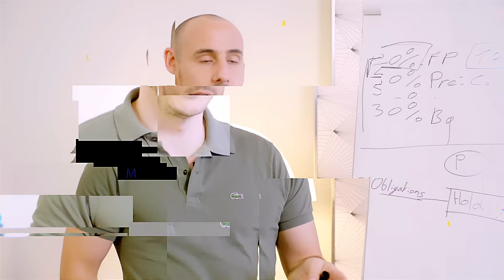CHECKLIST de la BONNE AFFAIRE immobilière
De nombreux critères ont un impact sur la rentabilité d’un bien immobilier. Je te dresse une liste non exhaustive de ces derniers pour dénicher la bonne affaire.

// Mes bons plans immo

- L'outil le plus puissant que j'utilise au quotidien pour calculer la rentabilité de mes projets immobiliers sans me prendre la tête

- La suite logicielle ARYA : découvrir la meilleure solution d’automatisation de trading

// Investir dans les cryptomonnaies
- La plateforme la plus simple pour acheter des cryptos pour les débutants